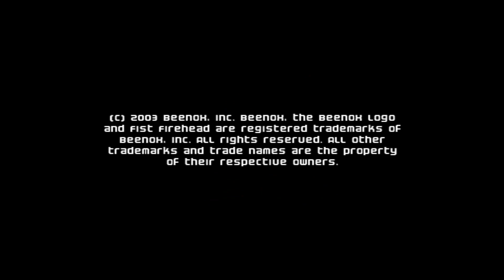Fist Firehead - Prototype - Xbox - Xemu - Core i7 2600 - GTX 970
Fist Firehead
Prototype - Unreleased
Microsoft Xbox - Xemu
November 2023

an early prototype of the unreleased / cancelled game Fist Firehead for the original Microsoft Xbox...

EVGA Nvidia Geforce GTX 970 SSC - 4gb
16gb DDR3 (4x4gb)
128gb SSD - 2tb HDD